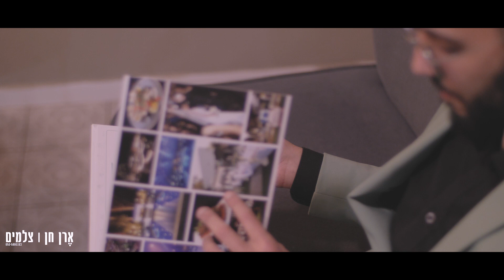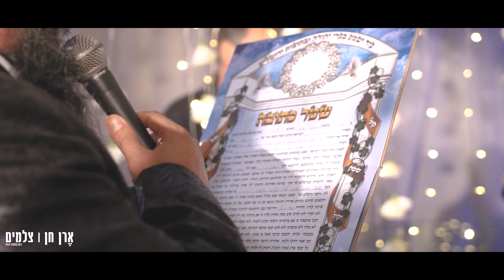בן סנוף - להיות אחד | Ben Snof | צילום והפקה | ארן חן | צלמים 2020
אֶרן חן | צלמים הסטודיו לצילום והפקת ארועים | Events production Luxury שירות לקוחות 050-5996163 | 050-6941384 הישארו מחוברים אלינו 💛 גם פה